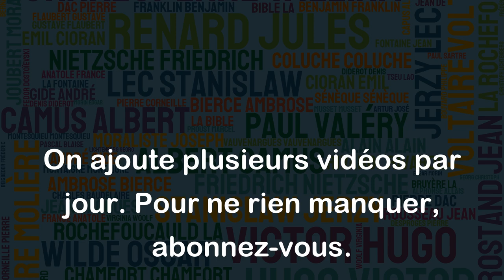Je ne peux pas être ce que je ne suis pas. - John Lennon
Cette citation signifie que nous devons être fidèles à nous-mêmes car il est impossible de changer notre nature profonde. John Lennon veut dire qu'on ne peut pas devenir quelqu'un d'autre ou changer nos traits de personnalité pour plaire aux autres ou pour correspondre à leurs attentes. Il encourage ici l'authenticité et l'acceptation de soi-même plutôt que de se conformer aux normes sociales ou aux pressions extérieures. C'est un message puissant qui nous rappelle que nous sommes uniques et que nous devons être fiers de qui nous sommes.